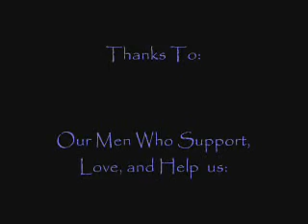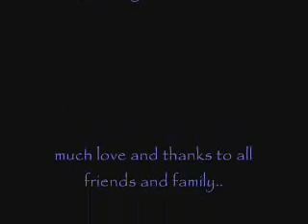One Lost Soul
this song is about changing the things that you don't like about yourself, and taking control of your destiny. Your soul is your own, you can free it and fly away!